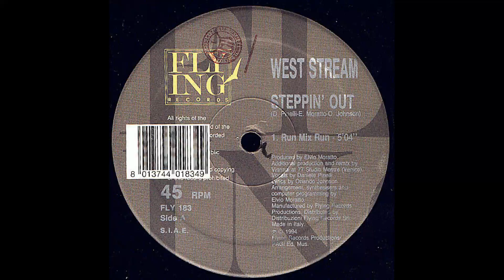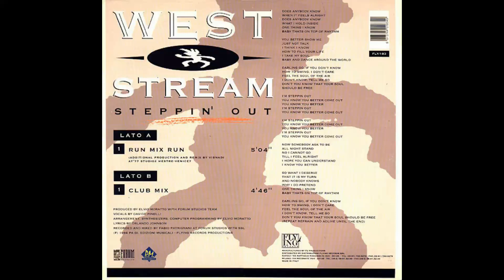West Stream – Steppin' Out (Club Mix) [Vinile Italiano 12", 1994]